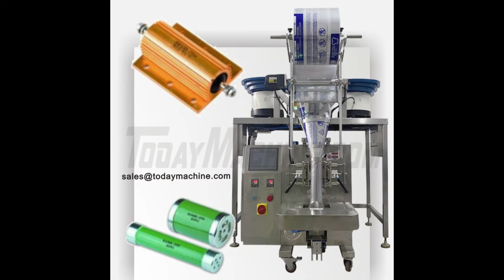Automatic Sorting And Bagging Nut Bolt Packing Machine With Vibration Feeder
Mini bag screw packing machine automatically high speedper min pillow bag or back seal
Multifunctional Hardware Accessories Small Vertical Packaging Machine Automatic Small Bag Screw packing machine
2021 Shanghai hot sale non-premade bag automatic vertical screw packaging machine